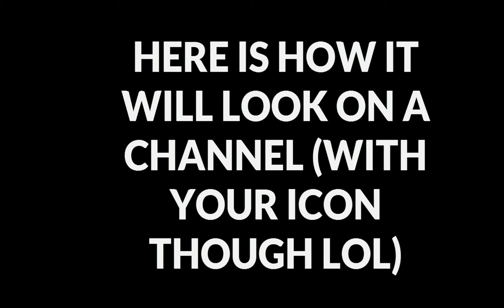channel banner for pancakewolfgamer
just drag it where it says drag and drop channel art lel